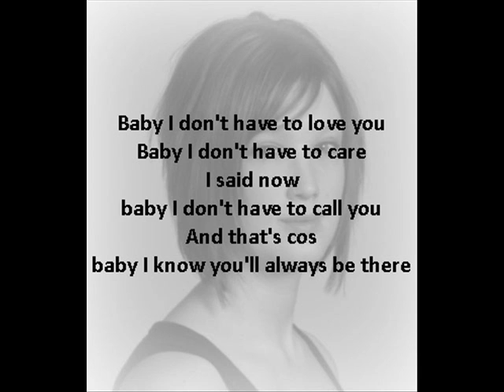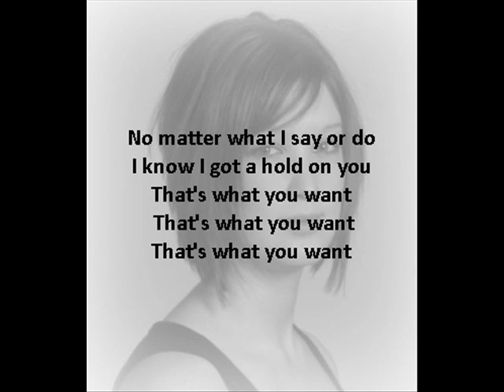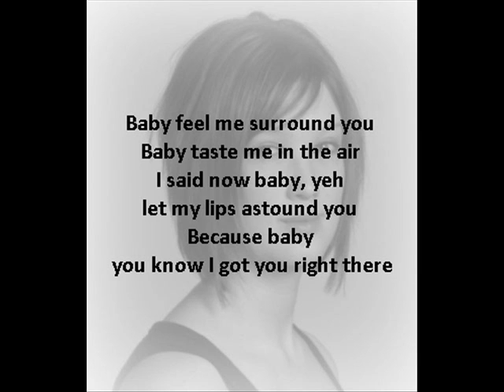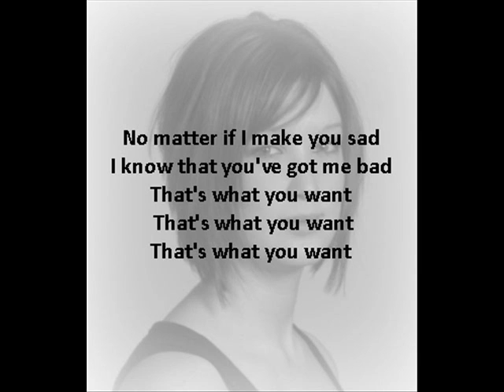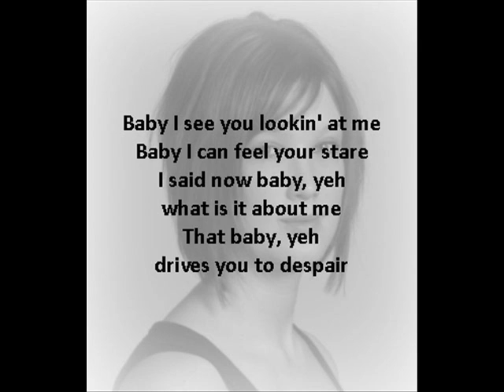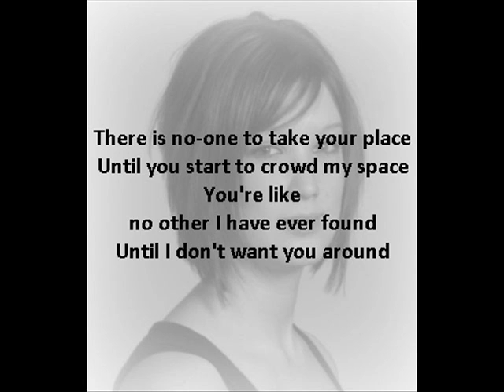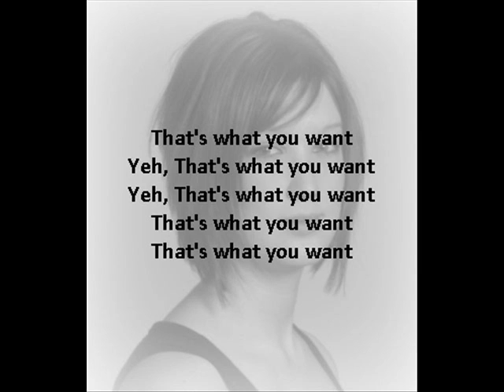That's What You Want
Sixties (60's) dance tune sang brilliantly by Jo Farrow!!!  PLEASE VOTE/COMMENT!!!